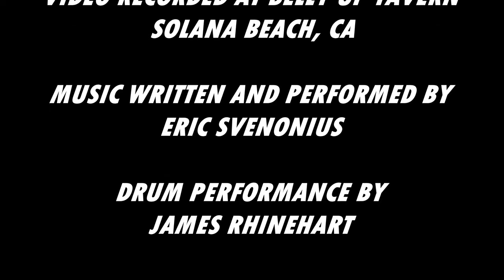Everyday Gibson Taylor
Video recorded at Belly Up Tavern, Solana Beach, CA

Music Recorded at DBU Ranch Studio, Valley Center, CA

Classic Rock
70's Vibe
Pop Rock
Music Video
Bernese Mountain Dog
Great Pyrenees

YouTube Music. UC6xk1WZN0lnGcF1AOMdgE1g